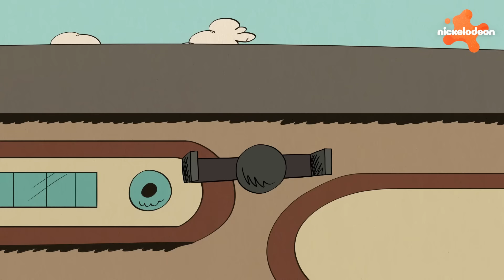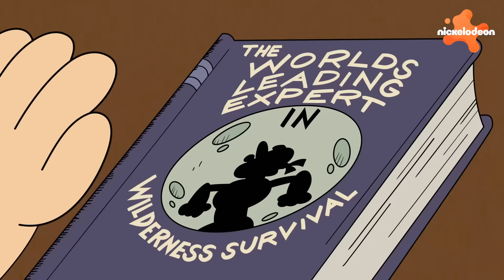Harmidom | Najlepsze chwile z Holly 👶 | 60-minutowa składanka | Nickelodeon Polska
Holly to najsłodsze maleństwo, jakie sobie można wyobrazić - a także chluba i radość rodziny Harmidomskich. Zobacz najcudowniejsze chwile z najmłodszą Harmidomską.